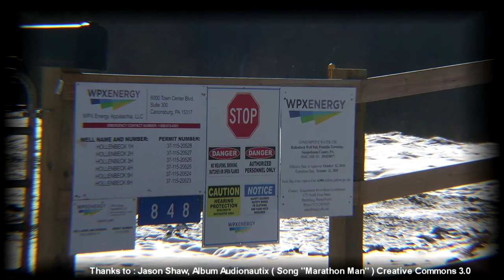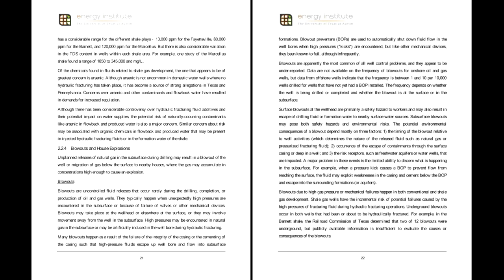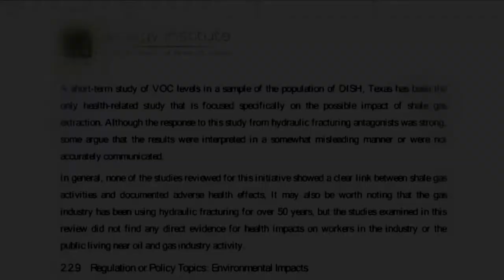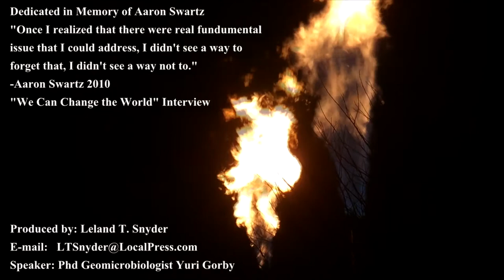"Frack Times" Professor Yuri Gorby on Fracking ( What happened to US DOE reasearch funding? )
Interview with Yuri Gorby plus some additional material.
Taken at a area of ground water contamination.  To see the interview with the owner of the property describing issues, look up : "FROM THE FRONTLINES", Dave Bohlander